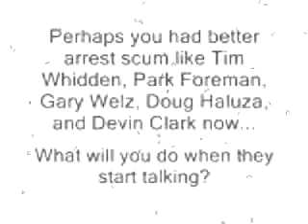Not Everything is Fake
Not everything is Fake. Like the high Treason of the 9/11 perps.

Meet Edna Cintron. Not Fake
Charles Gibson. Very Fake. Thinks he's cool. Part of the Media intimidation mind influence racket.
Nose In Nose Out: huge blooper made on 9/11 that proves these vicious murderers have no respect for the average American nor for the victims!

Who faked this "live" video? Only one's with the means are the military in collusion with the Networks, owners of the Networks?